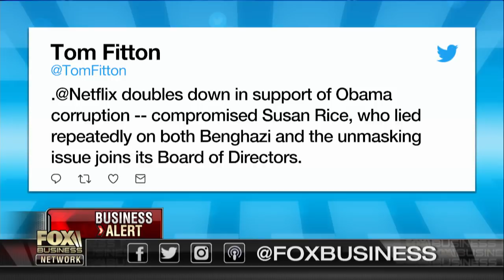Netflix appoints Susan Rice to board of directors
Benghazi attack survivor Mark Geist on Netflix’s decision to hire Susan Rice to its board of directors and the alleged FISA abuses against the Trump campaign.